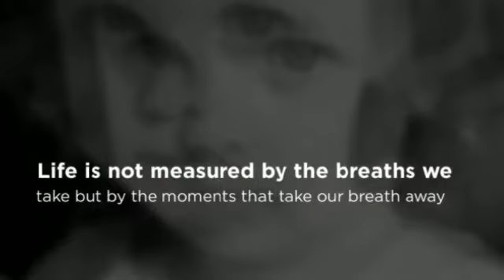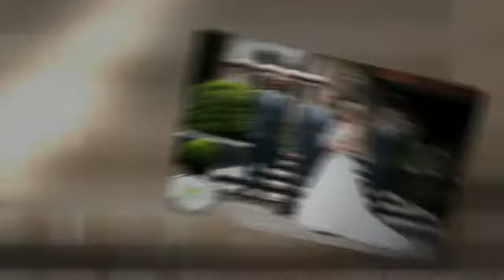The Wedding of Zoey & Lee by Gemma McAuley Photography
The wedding of Zoey and Lee at the Lovely Whitehall Hotel in Darwen. What a fantastic day, thank you for asking us to be apart of it...